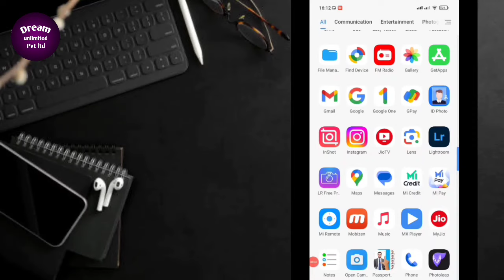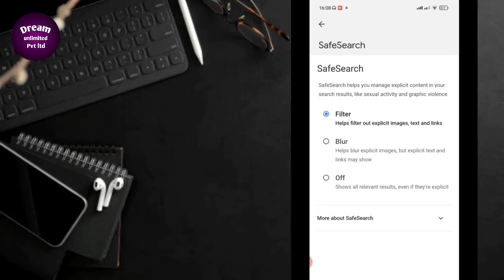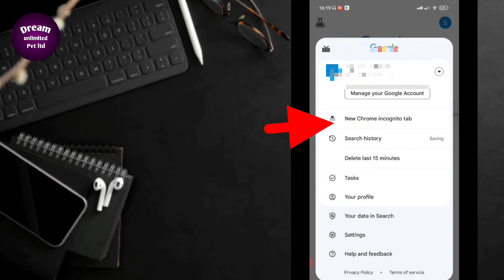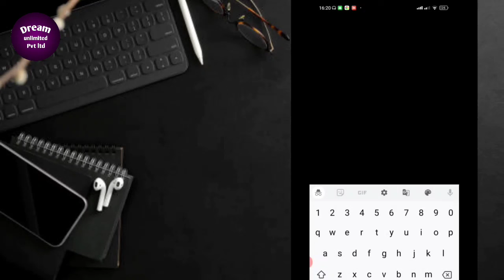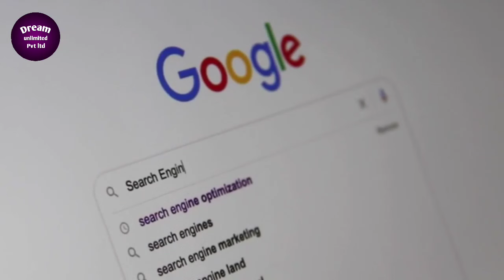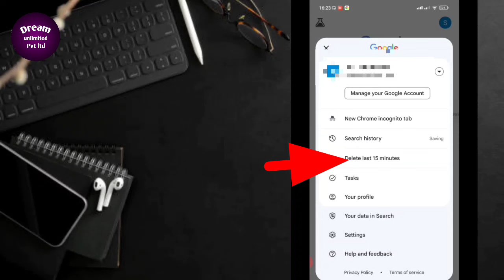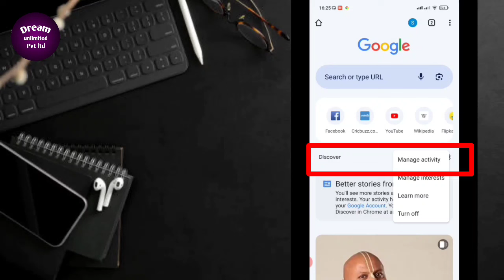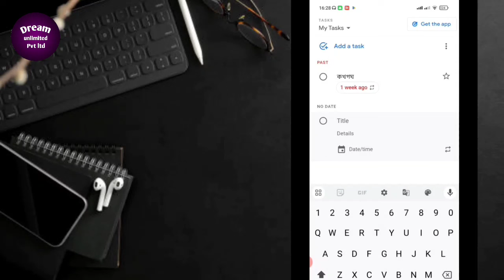মোবাইলে আসা খারাপ ফটো ভিডিও এখনই বন্ধ করুন | 5 Amazing Google Settings You Must Know